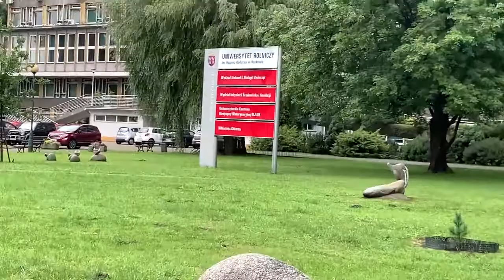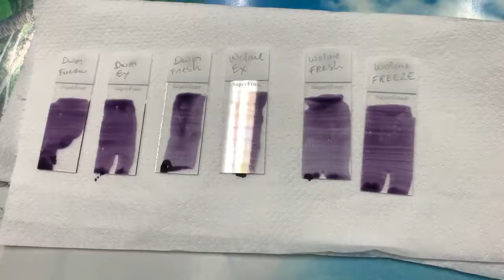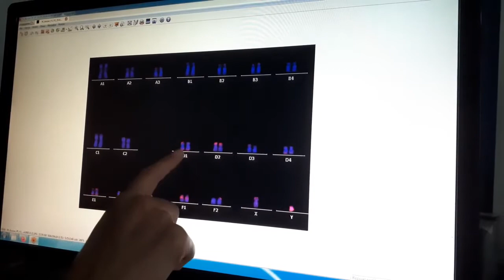Bioinżynieria zwierząt - co to za kierunek?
Film wyróżniony w V konkursie XVII LFN ,,Let’s enjoy my science”

Kamila Bednarek i Wiktoria Kowal składają podziękowania:
prof. Monice Bugno-Poniewierskiej za możliwość stworzenia filmu,
mgr Barbarze Kij, doktorantom i stażystom za pomoc w realizacji.
Montaż filmu: Ryszard Schossler